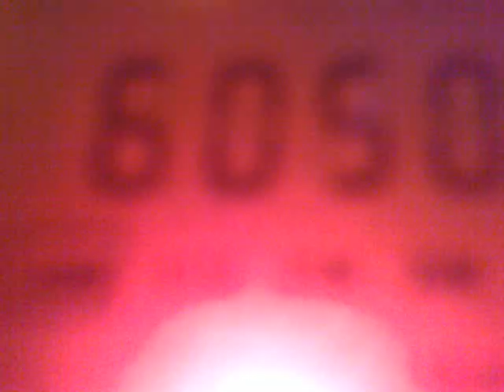011120113051_6050_HCJB_Pichincha_Equador.mp4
6050 kHz, 03:18 UTC - HCJB, Pichincha, Equador.